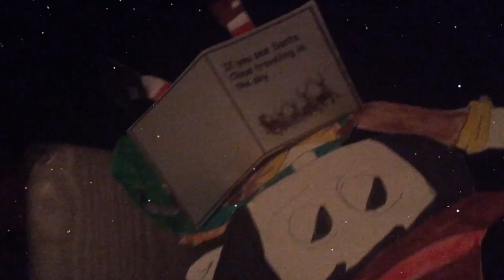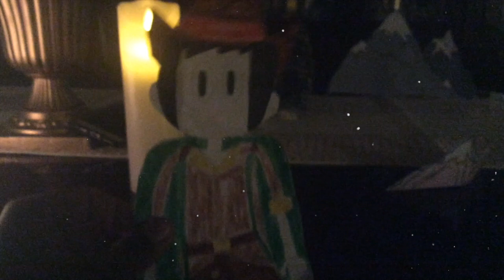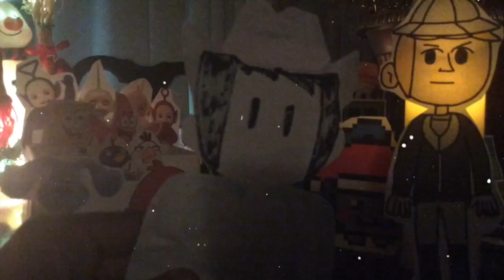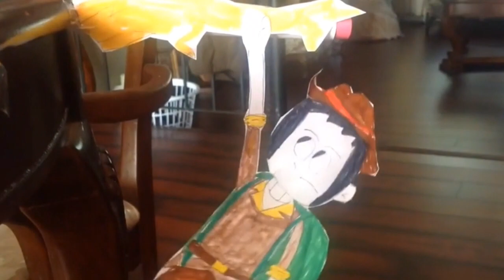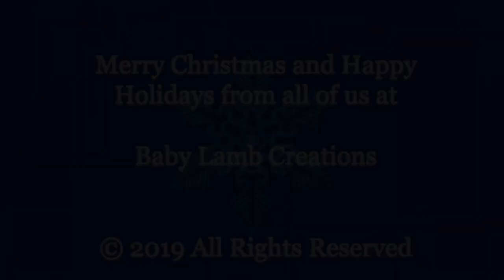Merry Christmas, Cliff Hanger!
After literally a year and a half, I'm finally back with a brand-new installment of my random take on "The Adventures of Cliff Hanger" from Between the Lions.

But this one is special, because it takes place during Christmastime! I've been planning on making a Cliff Hanger Christmas special since 2017, but a bunch of other stuff got in the way.

Here we find our heroic hanger on Christmas Eve, and when jolly ol' St. Nick passes by the cliff during his yearly Christmas Eve trek, Cliff Hanger thinks Santa will be the key for his yuletide freedom.

Also features character returns from all the previous Cliff Hanger episodes I've made in the last 5 years.

Thomas the Tank Engine and Sir Topham Hatt (Cliff Hanger meets Thomas the Tank Engine)
SpongeBob SquarePants and Patrick Star (Cliff Hanger meets SpongeBob SquarePants)
Yodely Guy (Cliff Hanger meets The Yodely Guy)

Special guest appearances by:
Jonathan Asiamah as the Narrator
Kyle Wilkinson as Santa Claus
Brendan Barney as SpongeBob SquarePants and Patrick Star
Nick Ulto as The Yodely Guy

✭ SOCIAL MEDIA ✭